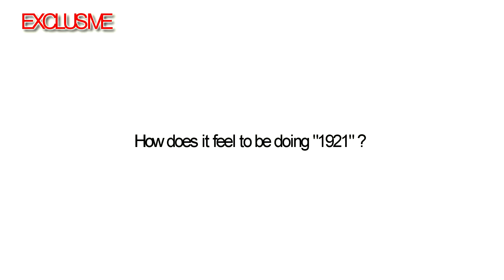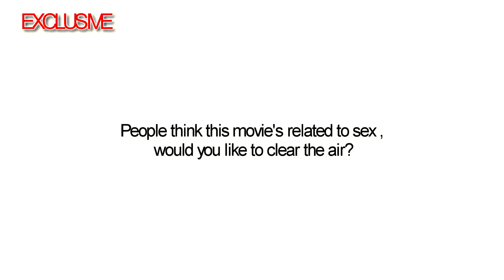Zareen Khan :"1921's not related to S** " | Exclusive Interview | Vikram Bhatt | Karan Kundra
Zareen Khan talks about her upcoming movie , Vikram Bhatt's 1921 in this exclusive interview.